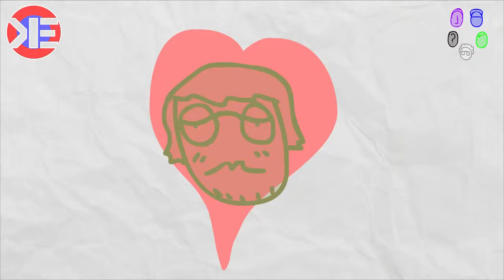Why Adam Hates AC - Animation by Ben Paquette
Today learn why Adam hates AC. Enjoy!

Today's Cast...

Barney
AC
Adam

Music

"Sheesh!" Jackie

Join us!